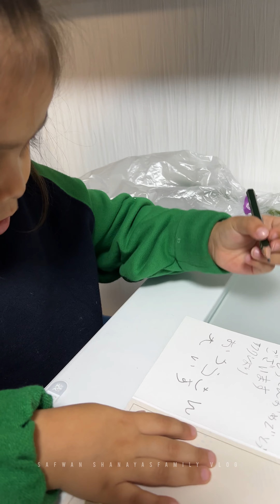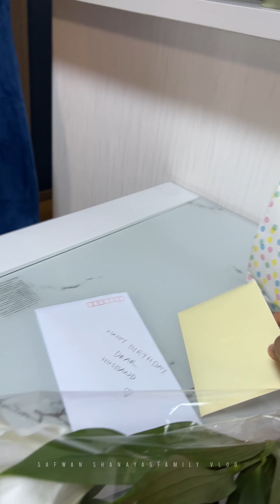জন্মদিনটা যারই হোক আনন্দটা তাদের সবচেয়ে বেশি । Birthday Vlog | safwanshanayasfamilyvlog